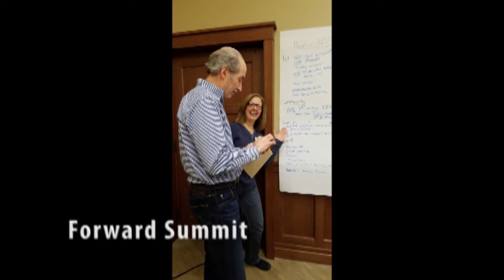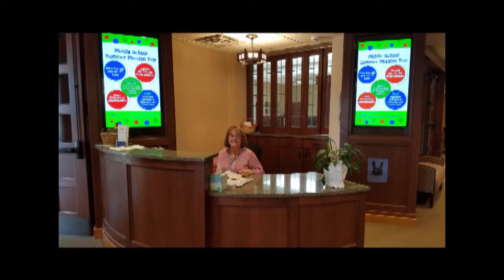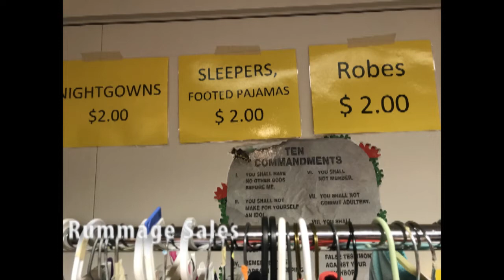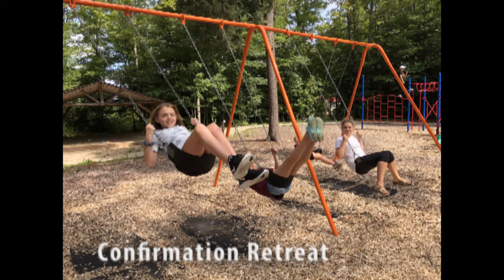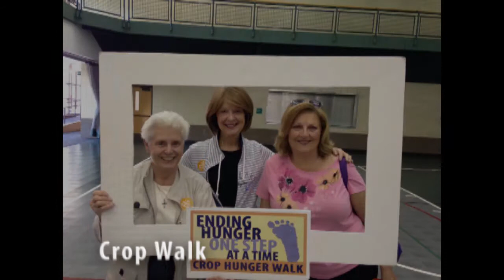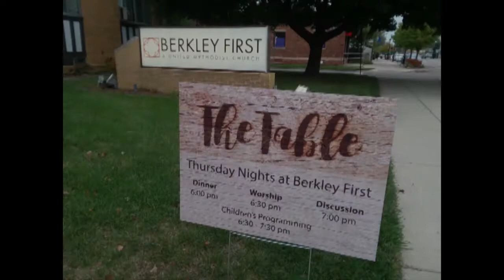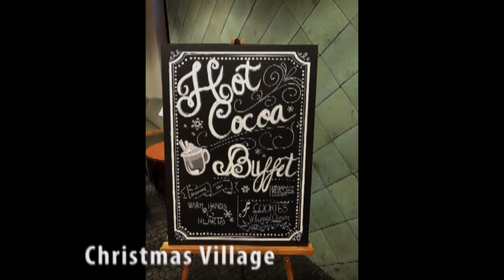Birmingham and Berkley First UMC - 2018 Year in Review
Overview of the activities, ministry, and programs at Birmingham and Berkley First United Methodist Church.